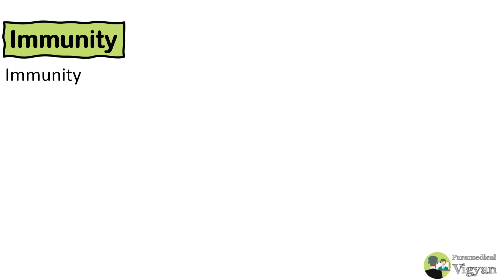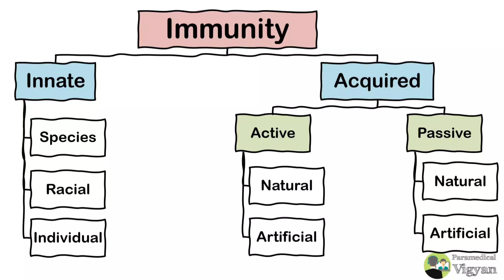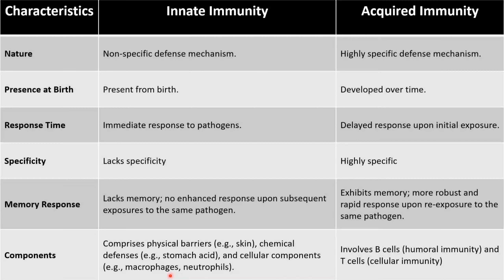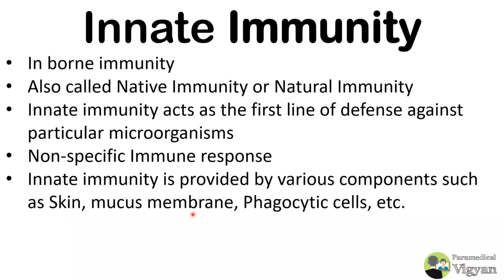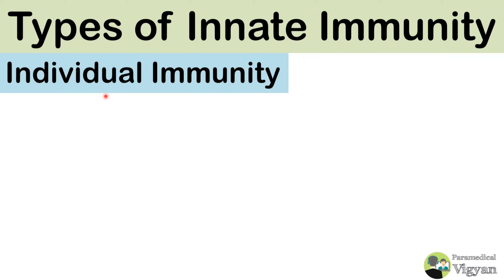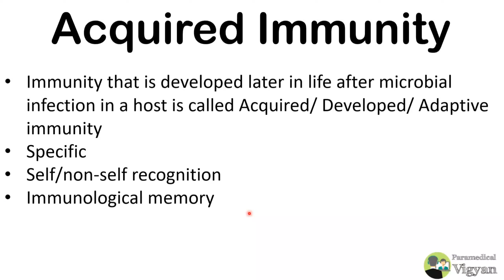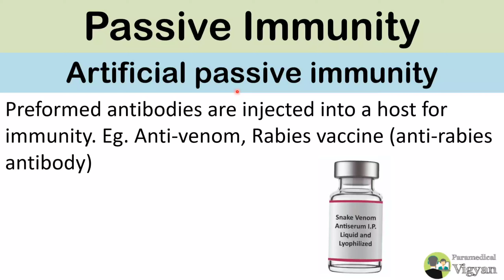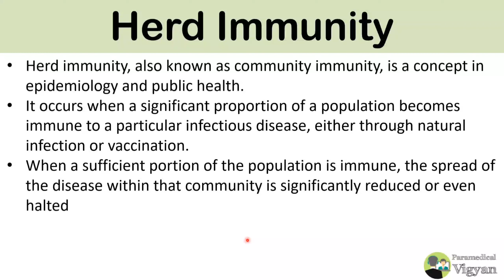Immunity - रोग प्रतिरोधक क्षमता || Types - (Innate, Acquired, Active, Passive, Natural, Artificial)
"Welcome to our comprehensive guide on Immunity - रोग प्रतिरोधक क्षमता. In this informative video, we delve into the fascinating world of immunity, exploring its various facets and types. Discover the key concepts of innate and acquired immunity, and understand the crucial distinctions between active and passive immunity. We also shed light on natural and artificial immunity, providing you with a well-rounded understanding of how your body defends itself against diseases.

🔬 Topics Covered:

What is immunity (immunity kya hai)?
Microbiology and its role in immunity (immunity microbiology).
Types of immunity explained in Hindi (प्रतिरक्षा के प्रकार).
In-depth insights into innate immunity (Innate immunity).
Understanding acquired immunity (Acquired immunity).
Active immunity vs. passive immunity.
Natural immunity and its significance.
The science behind artificial immunity (Artificial immunity).
Exploring the world of adaptive immunity.
Key concepts in immunology and the immune system.
Whether you're a student of microbiology or simply curious about how your body's defense mechanisms work, this video provides valuable insights. Join us on this educational journey into the realm of immunity - your body's remarkable defense system.